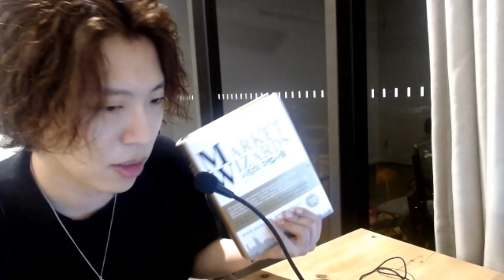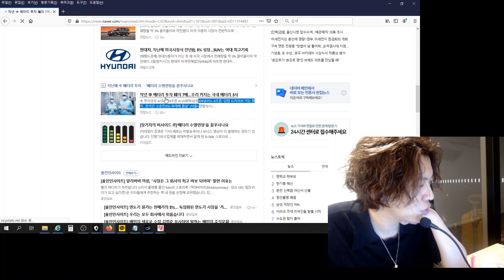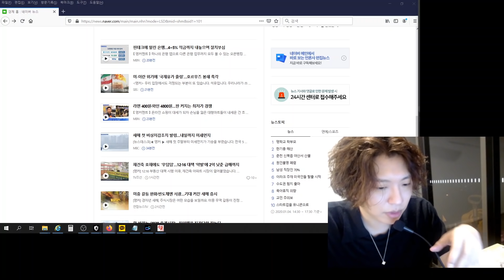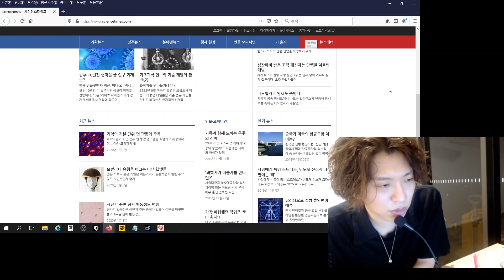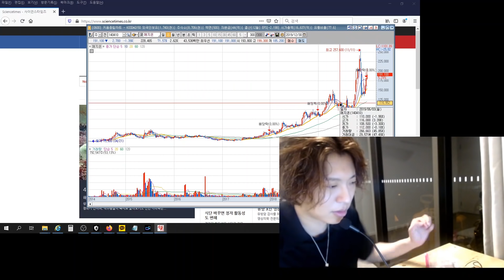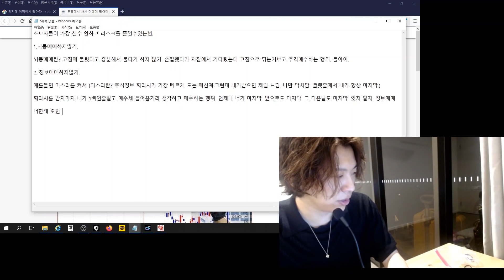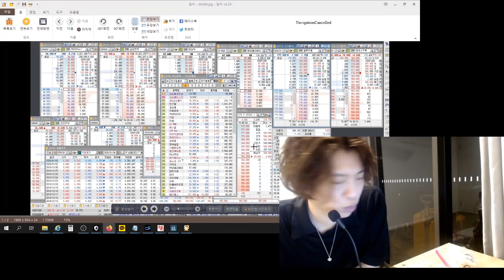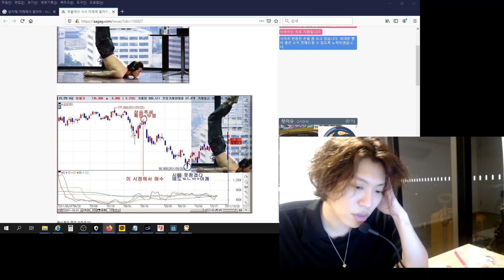초보투자자들이 가장 빠르게 리스크를 줄이는법!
며칠전 라이브했던거 헛소리 뺴고 보기 편하시라고 하이라이트만 잘라냈어요.

즐겁게 감상하시고 항상 성공투자하세요~~^^